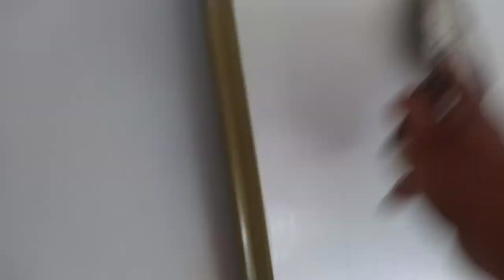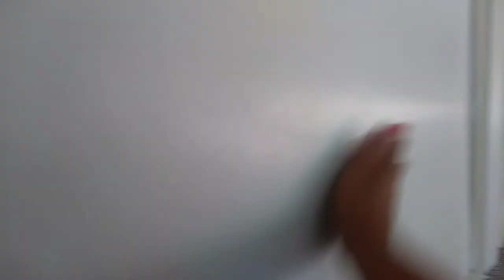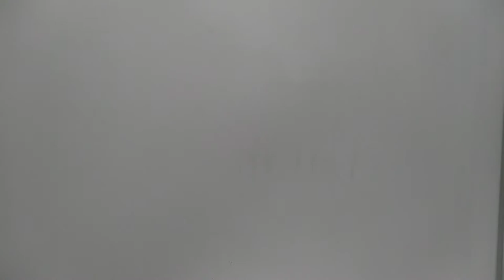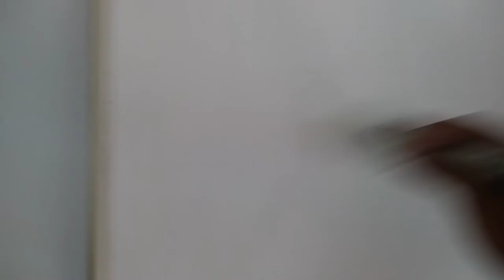Painting up older closet doors two coats and sanding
Painter painting